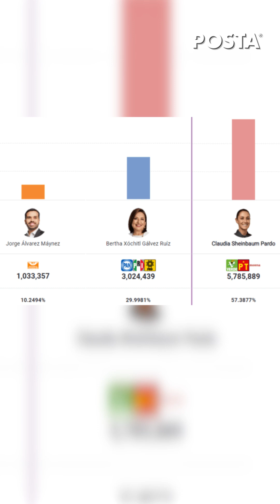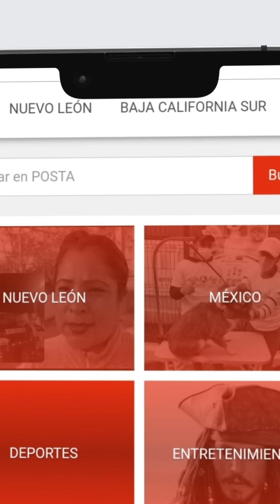Más Allá de la Noticia| Reconciliación nacional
En México llegó el momento de reconciliarnos.
Esta debe ser una oportunidad para superar rupturas, distanciamientos,
agravios, heridas.
Reconciliarnos implica reencontrarnos en un estado positivo.
Han sido casi seis años de desgaste, descalificación, polarización… que a
muchos ha dejado traumáticamente quebrantados.
A pesar de ello, Claudia Sheinbaum, la candidata de Morena, el partido en el poder, ganó las elecciones por abrumadora mayoría.
Con todo y los graves problemas de inseguridad que tenemos en el país, el domingo 2 de junio pudimos ejercer nuestro derecho al voto, en una elección pacífica, con mayor nivel de participación que las anteriores.
Pero atención con lo que viene… Morena y sus aliados, el Partido del Trabajo y el Partido Verde, tendrán mayoría calificada, por lo pronto en la Cámara de Diputados. Y podrían también alcanzarla en la Cámara de Senadores. Habrá que esperar los resultados definitivos del conteo de votos del domingo pasado.
La previsión es que en Septiembre podrán aprobarse reformas constitucionales sin tener que negociar con la oposición, reducida a mínimos históricos.
Es el llamado “Plan C” del actual presidente.
Así se encuentran la reforma judicial, que pretende que los jueces federales sean electos mediante voto popular; la reforma para desaparecer varios órganos autónomos, y la reforma para rediseñar el Instituto Nacional Electoral.
De ser así, el plan del actual Gobierno es que se lleven a cabo en el último mes de esta administración.
Por más que diga que se va a retirar de la vida pública, Andrés Manuel López Obrador nos dejará su “no me olvides”.
Mientras tanto, habrá de comenzar el proceso de transición, que será coordinado por Juan Ramón de la Fuente, ex rector de la UNAM, ex embajador de México ante la ONU… Creo que es una buena señal.
Rogelio Ramírez de la O permanecerá en la Secretaría de Hacienda por tiempo indefinido, lo cual transmite un mensaje de certidumbre desde el punto de vista económico. Se comprometió con los mercados a disminuir el déficit fiscal, mantener la disciplina fiscal, respetar la autonomía del Banco de México e incluso, también busca disminuir los niveles de endeudamiento.
La futura presidenta ha dicho que su liderazgo será distinto al de López
Obrador y que gobernará por sí misma.
El tono de su discurso, en los días posteriores a su triunfo electoral,
ciertamente, ha sido conciliador.
Habló de un México plural, diverso y democrático…. Y de caminar, a partir de ahora, en paz y en armonía, para seguir construyendo un país más justo y más próspero.
Es muy significativo que en México vayamos a tener una Presidenta, por
primera vez en la historia.
Esperemos que Claudia Sheinbaum se rodee del mejor equipo, que aproveche su preparación académica y que se convierta en una estadista.
Soy Gregorio Martínez… Más Allá de la Noticia… Nos vemos y nos
escuchamos… Aquí en POSTA…